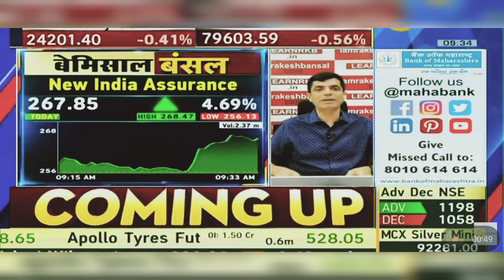New India Assurance Share News Today: New India Assurance Share Latest News Today | 5th July 2024